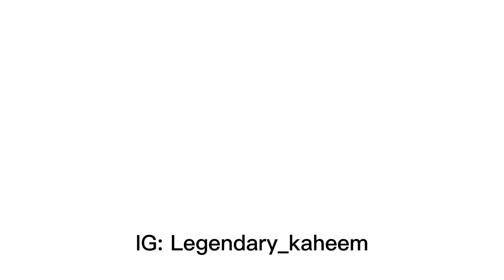WEEKEND AT NEGRIL JAMAICA🇯🇲||CHARELA INN|| Life with kaheem